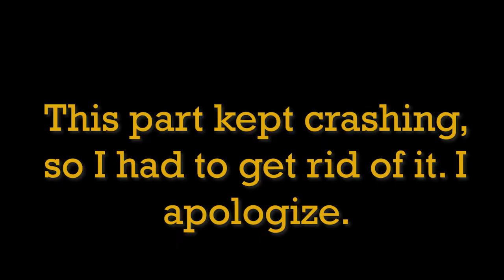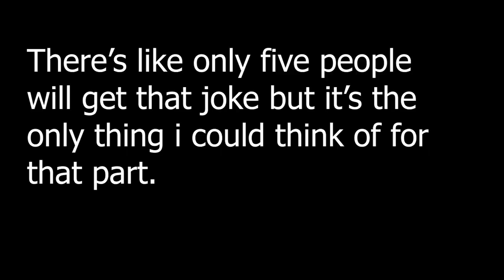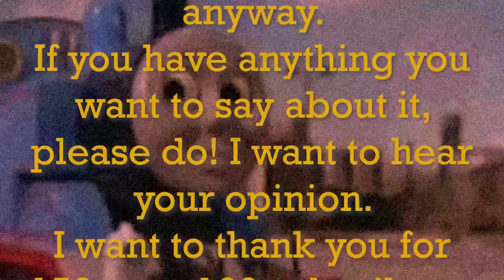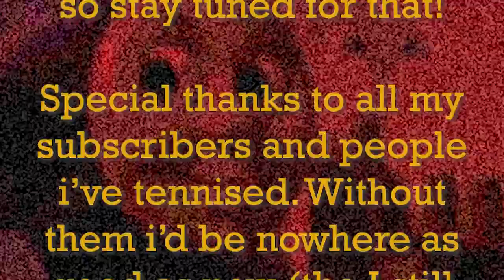[YTP] The Rise and Fall of Duncan [160 Sub Special]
FINALLY! This was supposed to be a Halloween special and... that didn't happen. I've been working on this for about a month and finally got it done today. This is the most effort i've put in a video, and at four minutes, I'm pretty proud of it.
TTTE is a really fun source to use, since sentence mixing is easy and lots of stuff goes together well. I don't know if i'll use it again but it was fun trying it out.
Also, i've decided that all non-tennis YTPs will be more of this style, similar to my last YTP. Tennis rounds will remain the same.
Speaking of tennis, I will be continuing my current rounds (they're not dead!) so expect those to continue soon.

Can you update the thumbnail YouTube please